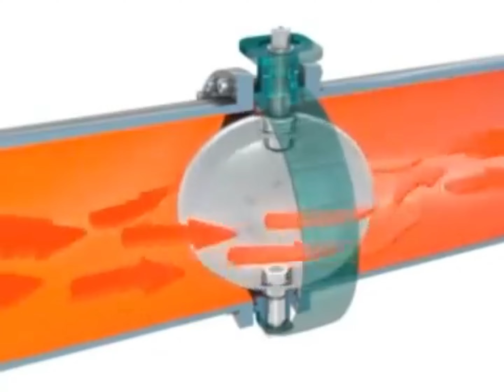Butterfly valve | Pressure control valve | Types of valves | Fluid mechanics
This animated video explains how the butterfly valve works.

Valves are tools that direct, control or regulate the flow of a fluid.
They can allow or interrupt the flow, regulate the flow or pressure rate and their body has inlet and outlet ports, inside of which there is a moving element for flow regulation or interruption.

In this video, we’ll explain how the butterfly valve works and its animation.

The butterfly valve gets its name from the shape of the plug and how it moves. The plug is disc-shaped and the stem passing through it reminds me of a butterfly. To obstruct the flowing, the disk makes a 90° rotation on the normal axis to that of the piping run, like a butterfly’s wings.
The flow comes to a full stop when the disk sealing presses against the seat on the inside diameter of the valve body. Most valves are soft-seated in elastomeric material against which the disk seals. If the butterfly valve is designed for extreme conditions, it consists of two metal sealing rings, one on the plug and one on the seal seat.
The stem has no hermetic seals (that can be the stuffing box with some packing gland or O-ring seals), to avoid leakages contaminating the operating liquid or impeding the liquid from corroding the interior mechanical parts of the valve.
The butterfly valve body construction varies in the ways they are joined: - the double flanged valve: two bored flanges ensure a free connection of the flanged pipes by bolts. - the Wafer-style valve: four centring through-holes allow to use of the same bolts for both pipes; - the Lug-style valve: multiple threaded centring bores secure the valve with several bolts and no nuts; - the Butt-welding Ends: both ends of the valve body are welding-ready to be joined to the pipes.

The butterfly valve is a rotary motion valve, which means that 1/4 turn of the disk is enough to fully open or fully close the flow. This is also why it’s called a fast-acting valve. If the valve is big, it is actuated by a handwheel connected to the stem through a gear train increasing the torque and making the tightening easier at the expense of speed. Instead of a lever or a handwheel, many valves use actuators, that can be electromechanical (with an electric motor) or pneumatic actuators (with a pneumatic piston).
A butterfly valve is well-suited for handling large flows of liquids or gases at relatively low pressures or at high temperatures, and for the handling of slurries or liquids with large amounts of suspended solids. They are often used in water and even oil pipelines. They are also a common part in internal combustion engines, in both carburettor and throttle body, for regulation of air and mixture flow rate. Thus the position of the butterfly valve determines the power of the engine. To know more about how cars work, watch our videos in the playlist about the car world.

Compared to the ball valve, plug valve, gate valve and globe valve, the butterfly valve has three main advantages: lower costs of maintenance, and savings in weight and space. As a matter of fact, it is usually suited for big projects, that can highlight its qualities.